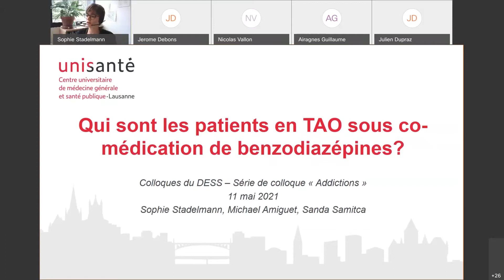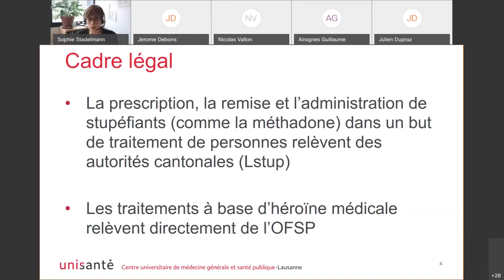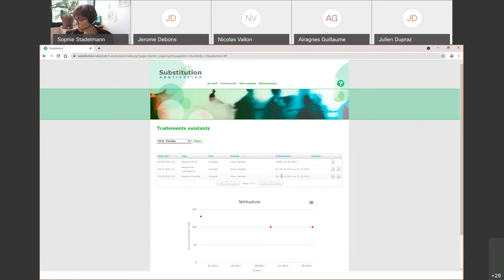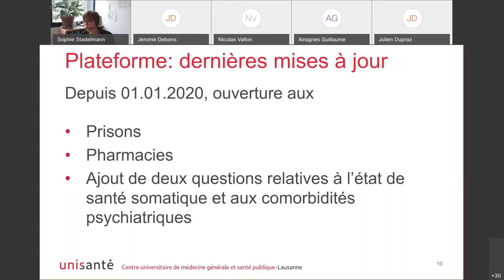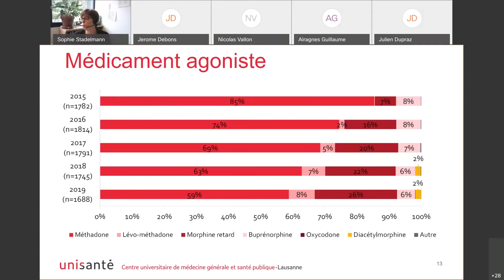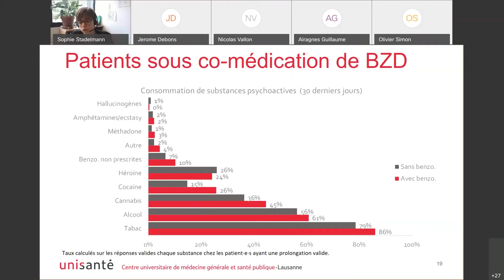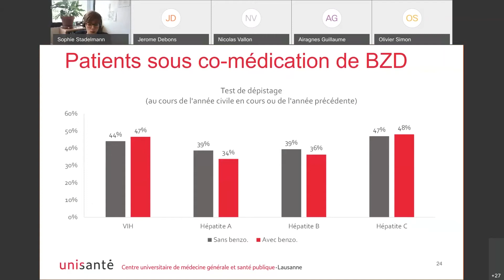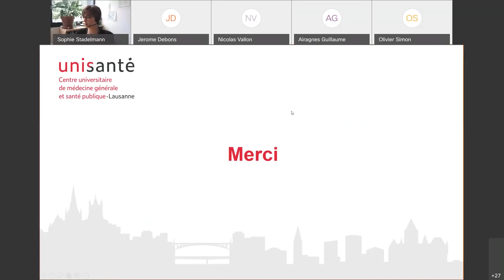Colloque DESS – Remplacer la consommation d’héroïne de rue par un médicament agoniste opioïde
Titre: "Qui sont les patients en TAO sous co-médication de benzodiazépines?"
Intervenante: Madame Sophie Stadelmann, chargée de recherche au secteur Evaluation et expertise en santé publique (CEESAN), Département épidémiologie et systèmes de santé (DESS), Unisanté, Lausanne
Date: 11/05/2021
Ce colloque vous est proposé par le Département épidémiologie et systèmes de santé (DESS) d'Unisanté. Retrouvez toutes les informations sur les colloques passés et futurs